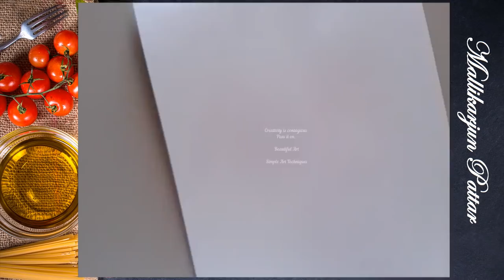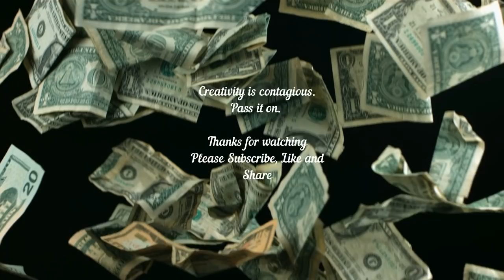How to draw a Girl / How to draw a girl face | Beautiful Drawing